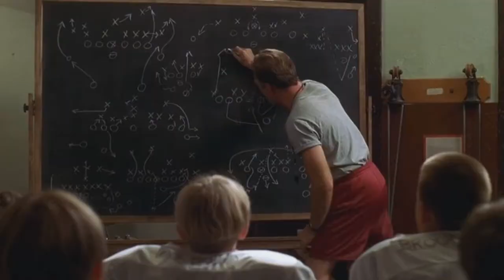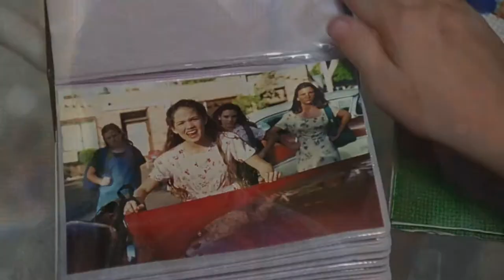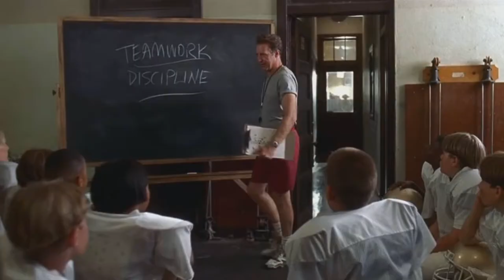I Watched "Leave It To Beaver" But Did We REALLY Need This Movie?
but i wont give her up... i wont

My other youtube channel: @BillyYSC